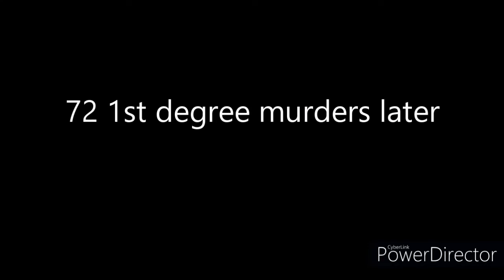maciek & marek episode 3 - sale at lidl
maciek and marek hear news about sale at lidl. so they decide to go there to get a limited product to sell it for fortune